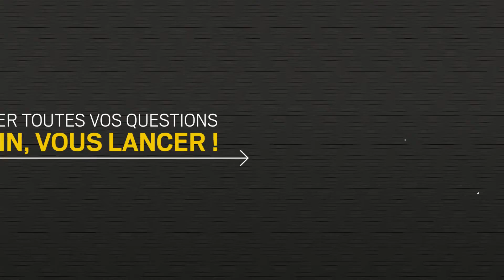Teaser Salon GO 2022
Le Salon Go, salon de la création reprise d'entreprise se déroule à nouveau cette année en version mixte : du 21 au 24 novembre : 4 jours en distanciel avec 16 webconférences et 16 formats "10 minutes chrono" et le 25 novembre : 1 journée en présentiel pour rencontrer tous les acteurs de la création/reprise d'entreprise (notaire, avocat, sécurité sociale,  pôle emploi, région Grand Est, assurance, prévoyance, INPI...). Exceptionnellement cette année une conférence aura lieu le vendredi 25 en présentiel sur le thème : "Entreprendre en franchise".